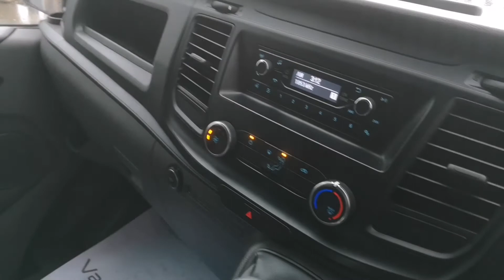2018 LWB Ford Transit Custom